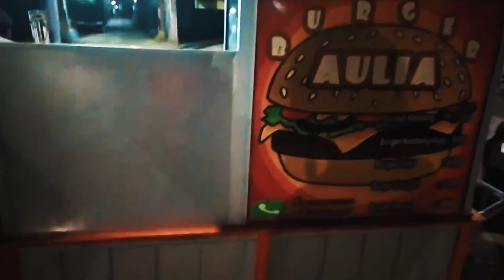SUBUH-SUBUH NYARI BURGER 😥 | KULINER MAKASSAR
Para pedagang Burger yang biasanya berkeliling menggunakan gerobak sepeda kini mereka Berkumpul disalah satu titik yang ada di Makassar, Buka mulai sore hingga dinihari.

Lokasi:
Bundaran pasar pa'baeng-baeng Makassar

Thanks Frend!

*Sumbangan Untuk Jumat Berkah, Sumbangan akan di Donasikan berupa Makanan Gratis kepada saudara-saudara kita yang membutuhkan.